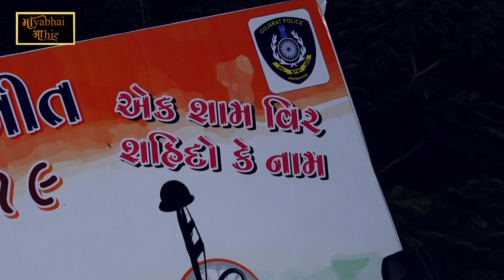Vol 2 | Bhavnagar Live Program 2019 | Mayabhai Ahir Official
Singer/Cast :- Mayabhai Ahir
Lable :- Mayabhai Ahir Official
Video Credit :- BhumiStudio Bhaguda

                                   For New Updates & Dayro